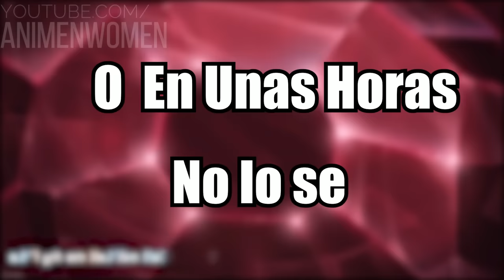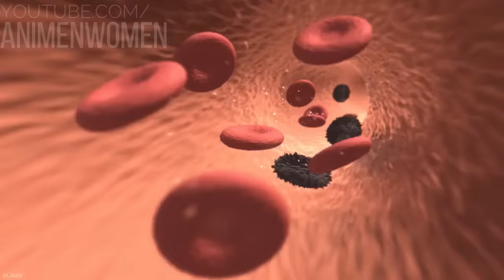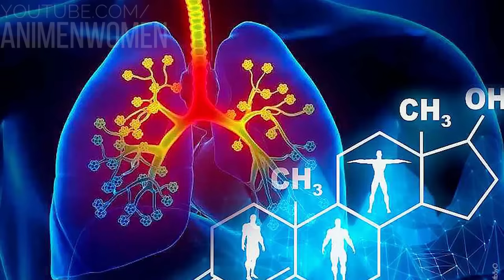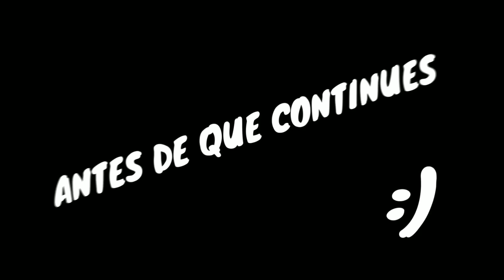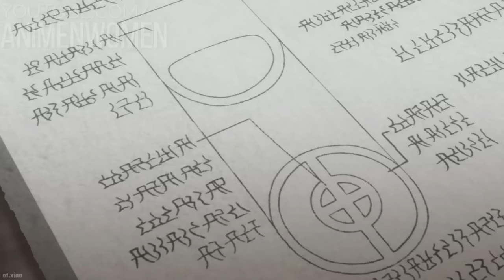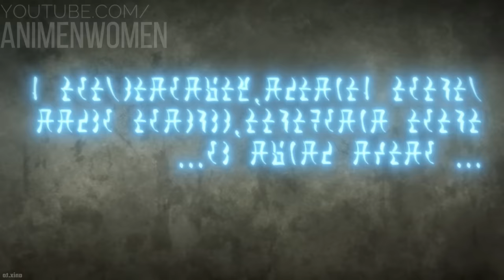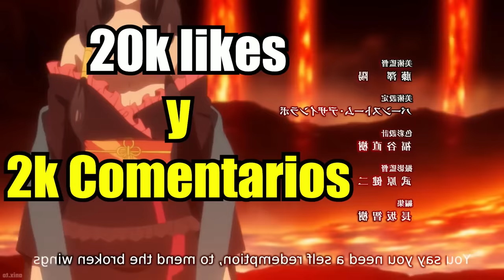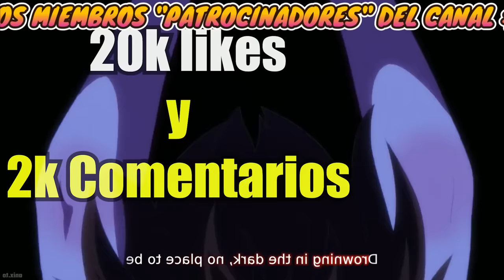⚡ LO LANZAN A LA MAZMORRA POR SER DÉBIL Y AHORA ES EL MAS PODEROSO! | ARIFURETA | RESUMEN COMPLETO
Este es el resumen de ARIFURETA TEMPORADA 1 Y 2

💥 ARIFURETA TEMPORADA 1 Y 2 MEJORES MOMENTOS
00:00 Saludos
00:05 arifureta temporada 1
46:34 arifureta temporada 2
01:17:24 arifureta temporada 3?

🔷 ARIFURETA | Resumen en 10 Minutos (más o menos)
💣LO TRAICIONARON Y VOLVIÓ ASÍ | Arifureta RESUMIDO!
animes,animes recomendados,TOPS DE ANIMES CADA 3 DIAS,tin,tin anime,hola soy tin,animes resumidos,resumenes de animes,resumen anime,LO TRAICIONARON Y VOLVIÓ ASÍ | Arifureta RESUMIDO!,LO TRAICIONARON Y VOLVIÓ ASÍ,Arifureta RESUMIDO,arifureta,arifureta resumen,Arifureta Shokugyou de Sekai Saikyou